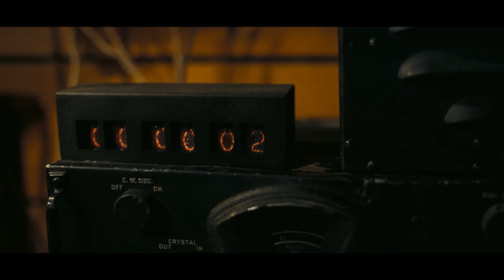Oppenheimer Deserved The Hype | Review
In this video I will be discussing Christopher Nolan's newest film Oppenheimer released on 21st July 2023 and give a review of Oppenheimer including praise and criticisms I have.